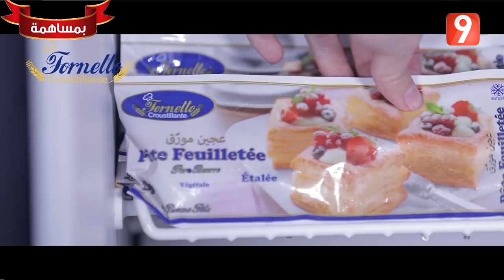El Matinale S02 - Ep168 P01